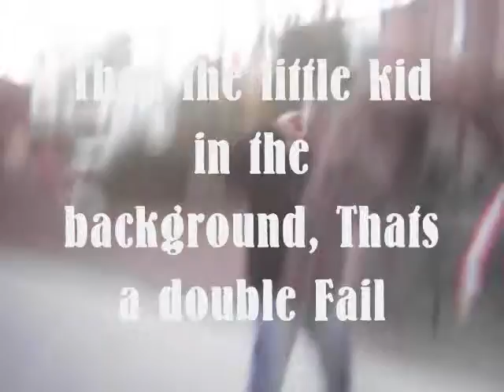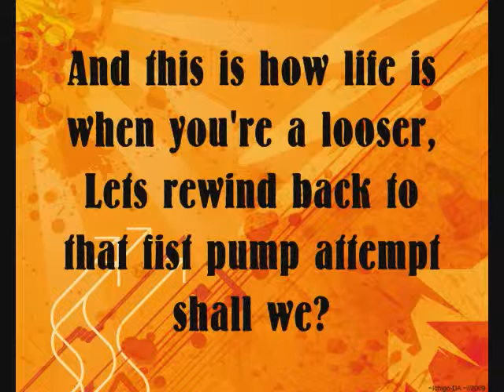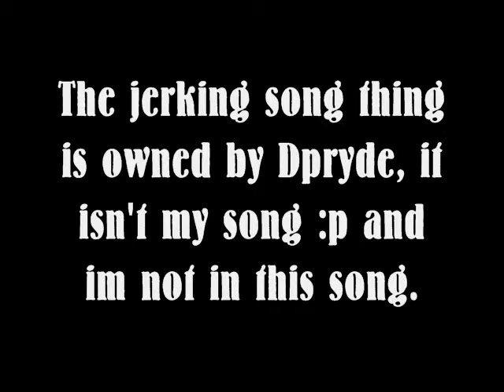Epic Fail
Lmao. I tried to attempt a fist pump and failed horribly at it. I also rejected to Dpryde's jerkin freestyle and I can admit, my reject improved. I even put the fist pump in slow motion Lmao. Enjoy!